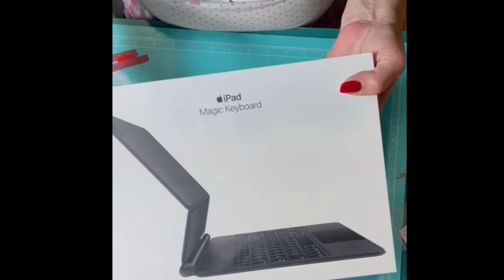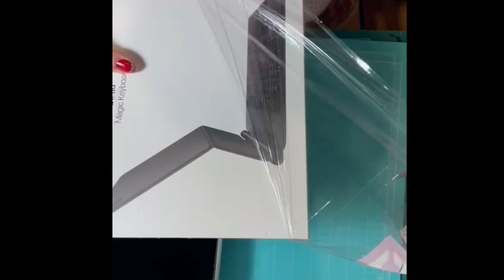SuSuRRoS DeL PaPel-Scrap ESPAÑA- IMPERDIBLES: COLGAR Ó PINCHAR???😉Y Umboxing de Ipad pro 2021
Holaaa. Que calorrrr!!! Y siguen los terremotos!
Son flojitos pero no paran.
Bueno. A lo que vamos … hoy, os traigo la forma de decorar los imperdibles de modo que: se pueden colgar y tb se pueden pinchar. Que en los lomos de tela o ecopiel quedan genial.
Tb al final del video os hago un umboxing de un ipad ( que no es mío) es del marido. Pero me dijo graba cómo lo abres. Y… dicho y hecho.
Espero que os gusten los imperdibles y que hagáis millones! Que quedan súper cuquis!
Besos pata tod@s y aprovechad lo que queda de verano!